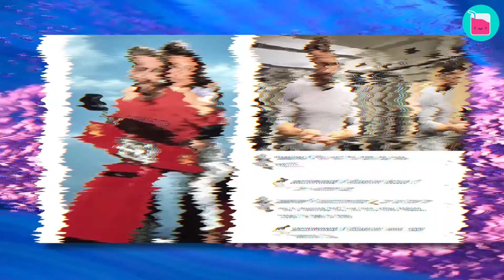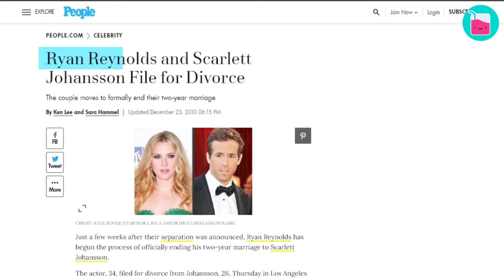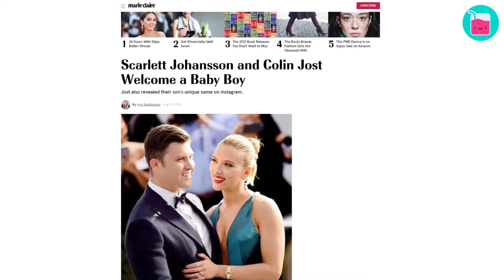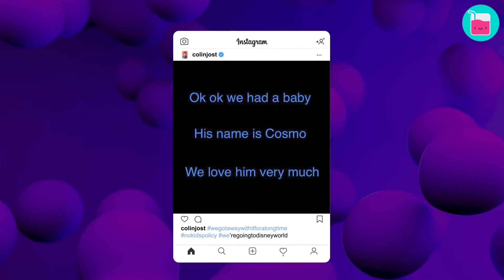The Real Reason Ryan Reynolds and Scarlett Johansson Broke Up | Rumour Juice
Ryan Reynolds and Blake Lively have given fans a hilarious and intimate look into their relationships with their Twitter banter and Instagram pics. However, when he was married to Scarlett, their marriage was pretty much out of the spotlight. So what was it about his first marriage that he wanted to stay private, and is it true that the actor refused to work with his ex-wife?

🥤 Chapters 🥤